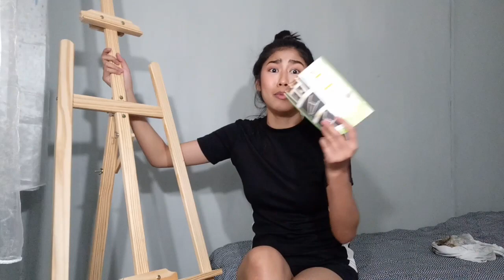Making my own Easel (DIY Canvass stand)